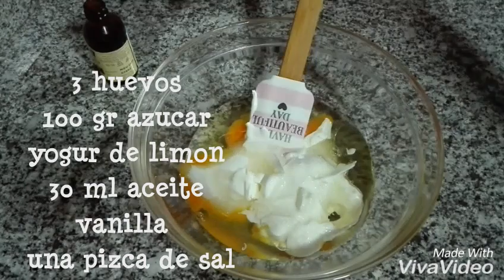Bizcocho cebra receta facil.Chec zebra usor de preparat.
Reteta ingrediente:
3 oua
100 gr zahar
150 gr faina
un iaurt de lamiie
30 ml ulei
vanilie
sare
o lingurita praf de copt
o lingurita cacao

Receta ingredientes:
3 huevos
100 gr azucar
150 gr harina
un yogurt de limon
30 ml aceite
vanilla
una pizca sal
una cucharadita de levadura
una cucharada de cacao